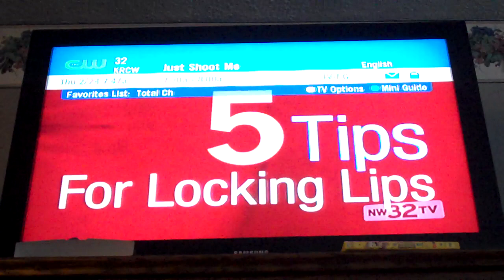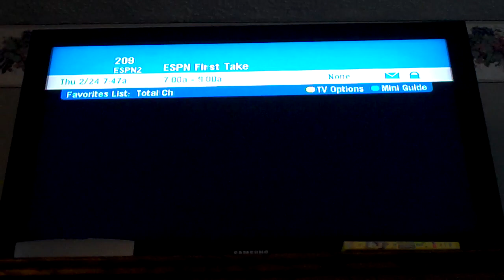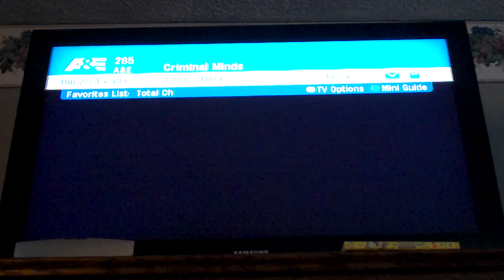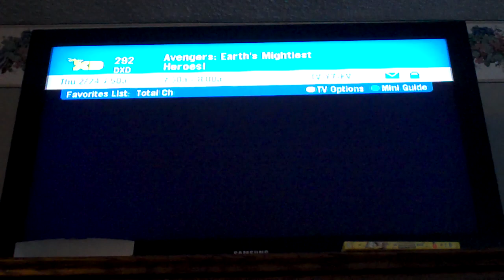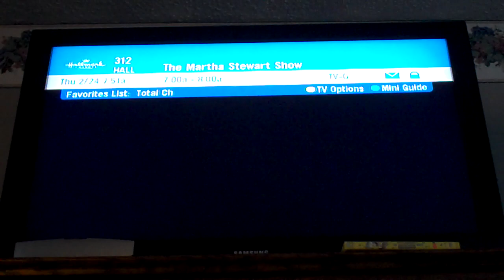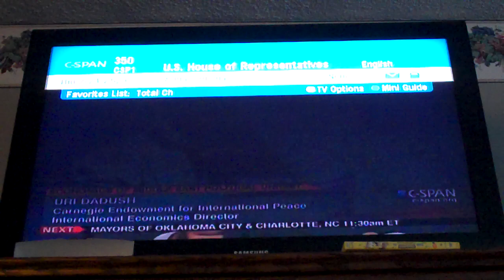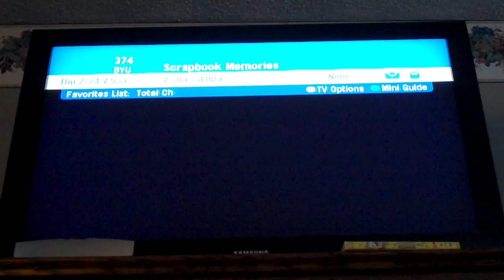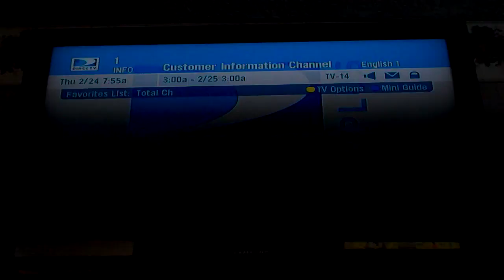Channel Surfing At Home (DirecTV Portland) (2/24/11)